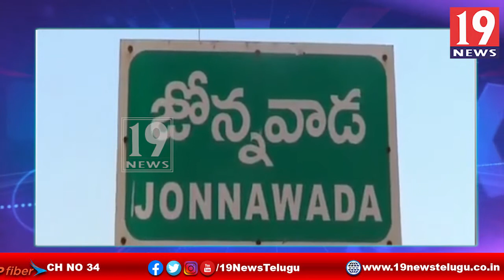శ్రీశైలం మహాక్షేత్రంలో అంగరంగ వైభవంగా వరలక్ష్మి వ్రతం పూజలు - కర్నూల్ జిల్లా